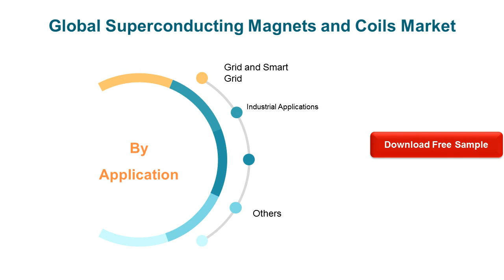Global Superconducting Magnets and Coils Market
The Global Superconducting Magnets and Coils Market research report includes specific segments by region (country), by manufacturers, by Type and by Application. Each type provides information about the production during the forecast period of 2016 to 2027.